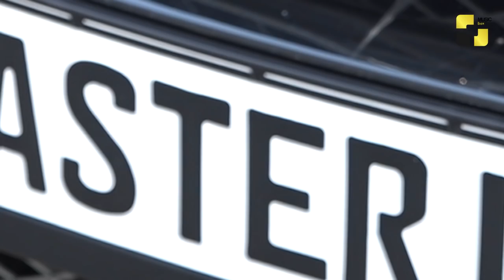რატომ აჩუქა ირაკლი ფირცხალავამ მასტერს 10 000 ლარიანი სანომრე ნიშანი